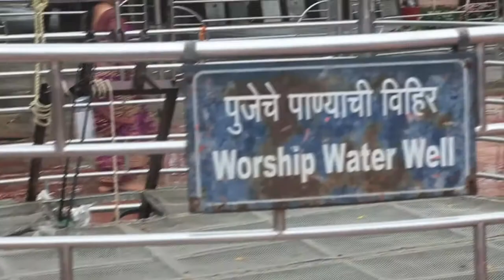Shani Shingnapur - The Lord Shani or Saturn's Temple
The Shani Temple - Shani Singnapur is a village near Ahmed Nagar Maharashtra, India. 44 miles (approx.) from Shirdi Sai Baba Devasthan.
Shani Shingnapur is also famous for the fact that no house in the village has doors, only door frames. Despite this, no theft was reported in the village.